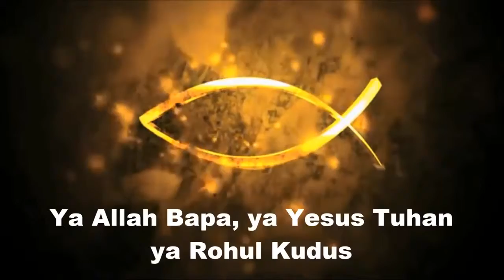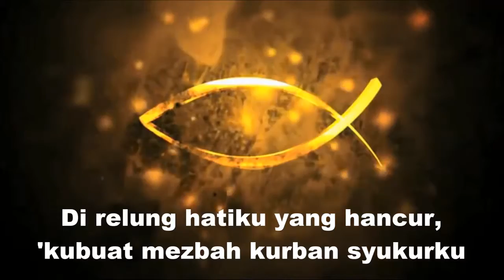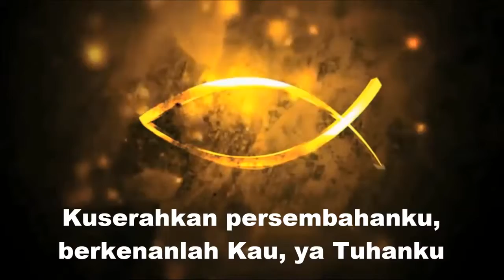NNBT Nomor. 13 YA ALLAH BAPA, YA YESUS TUHAN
Kidung Nyanyikanlah Nyanyian Baru Bagi Tuhan (NNBT) Nomor 13. "Ya Allah Bapa, Ya Yesus Tuhan".

Ciptaan Alex B. Lapian (2002), Jaris Banua (2009).
Dipublish dengan tujuan pelayanan, Biarlah nama Tuhan yang selalu dipuji dan dipermuliakan. Amin.

Ya Allah Bapa, ya Yesus Tuhan ya Rohul Kudus,
aku bersyukur aku memuji menyembahMu.
O berikanlah urapan RohMu kepadaku,
agar aku layak dihadiratMu.
Di relung hatiku yang hancur,
'kubuat mezbah kurban syukurku.
Kuserahkan persembahanku, berkenanlah Kau, ya Tuhanku

Engkau bertakhta di atas pujian umat yang Kudus,
O berikanlah urapan RohMu hidupku,
agar aku layak di hadiratMu,
'ku puji, sembah Engkau Allahku.
Inilah Tuhan dambaanku, trimalah seluruh hidupku